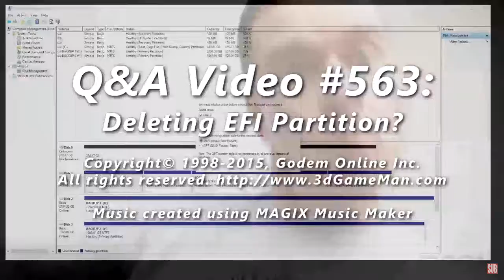Epicness for 5 minutes